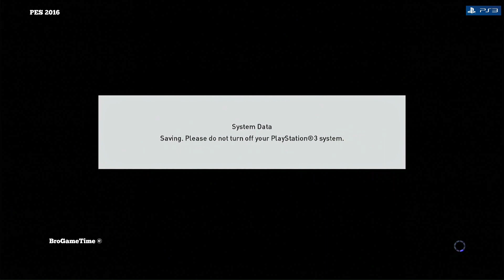PES 2016 PS3 In 2023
Pro Evolution Soccer 2016 (abbreviated as PES 2016, marketed as Winning Eleven 2016 in Japan) is a football simulation game developed by PES Productions and published by Konami for Microsoft Windows, PlayStation 3, PlayStation 4, Xbox 360, and Xbox One. It is the fifteenth edition of the Pro Evolution Soccer series and marks PES Productions' 20th year of producing football games. The cover of the game features Neymar Jr (seen wearing his Brazil national team kit). The name of the game has been changed from "World Soccer: Winning Eleven" to "Pro Evolution Soccer" in Asia, except Japan where it is titled "Winning Eleven". PES 2016 was succeeded by Pro Evolution Soccer 2017.

Leagues and cups

At E3 2015, it was announced that Konami had extended their license for the UEFA Champions League, the UEFA Europa League and the UEFA Super Cup until 2018. At Gamescom 2015, it was announced that Konami had acquired the exclusive license for the upcoming UEFA Euro 2016; however, it was not going to be a part of the game from the beginning, and was eventually released in an update on 24 March 2016.Pro Evolution Soccer 2016 includes Ligue 1, La Liga, AFC Champions League, UEFA Champions League, UEFA Europa League, UEFA Super Cup, Copa Libertadores, Copa Sudamericana (2014 and 2015 seasons), Recopa Sudamericana,an unlicensed Serie A with 19 licensed teams, an unlicensed Premier League, with only Manchester United licensed, 3 teams from Bundesliga (Bayern Munich, Wolfsburg and Borussia Mönchengladbach) but still not a stand-in for the league, an unlicensed Football League Championship, an unlicensed Serie B, an unlicensed Portuguese League (only Benfica, Sporting CP and Porto were licensed), Ligue 2, Liga Adelante, an unlicensed Brazilian League, an unlicensed Chilean League (with only the teams competing in Copa Libertadores and Copa Sudamericana licensed), Eredivisie, an unlicensed Argentine League (with only the teams competing in Copa Libertadores and Copa Sudamericana licensed) and 4 teams from Brazilian Second Division (Vitória, Bahia, Botafogo and Criciúma).

Stadiums

There are 24 stadiums in the PlayStation 4 and Xbox One versions of the game, but only 16 in the Microsoft Windows, PlayStation 3 and Xbox 360 versions. Officially licensed stadiums include the San Siro, St. Jakob-Park, Old Trafford, Allianz Arena, Juventus Stadium, Estadio Mineirao, Arena Corinthians, Estadio Beira-Rio, Estádio do Morumbi, Estádio Urbano Caldeira, and Saitama Stadium 2002.The remaining are unlicensed. The Estadio do Maracana (only for PlayStation 4 and Xbox One) and Stade de France were released later as free downloadable content.